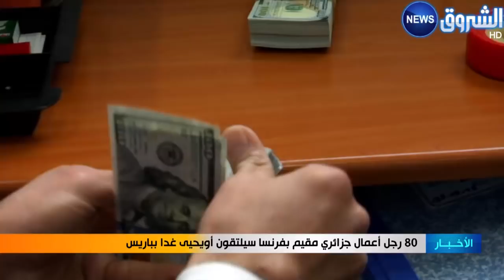80 رجل أعمال جزائري مقيم بفرنسا سيلتقون أويحي غدا بباريس